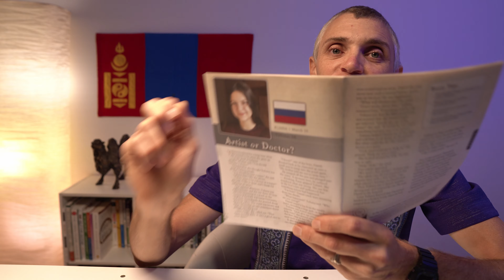March 20 - Зураач уу эсвэл эмч үү? - Artist or Doctor?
Children's Mission Stories - From 2021 Quarter 1 - Euro-Asia Division